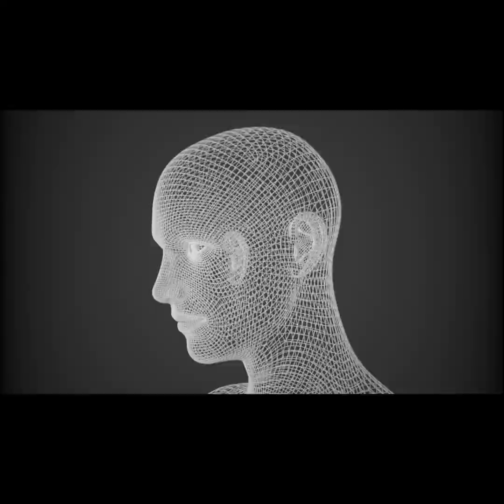Chicago house mix old school type Chicago house mix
You can discover more about old school chicago house music mix × PLEASE click: 🏼👉

The video is all about old school chicago house music mix × information but also try to cover the following subject:
-Chicago house music mix
-house music mix
-house mix Chicago

Youtube is the best website to go when searching for videos about old school chicago house music mix ×.
old school chicago house music mix × is undoubtedly something that interests you and a lot of people so I made this video .
Our Yt channel has other similar video clips concerning Chicago house music mix, house music mix and house mix Chicago
Please check them out :
Have I responded to all of your questions about old school chicago house music mix ×?
People who searched for Chicago house music mix likewise searched for house music mix.